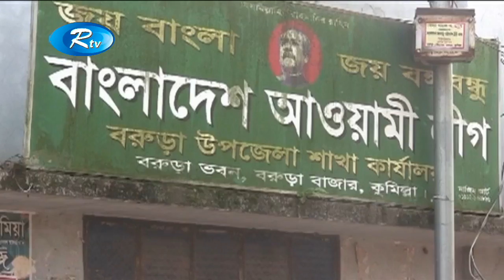কুমিল্লা-৮ বরুড়া আসনে নির্বাচনে মনোনয়ন পেতে সক্রিয় আওয়ামী লীগ বিএনপি ও জাতীয় পাটি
News : কুমিল্লা-৮ বরুড়া আসনে নির্বাচনে মনোনয়ন পেতে সক্রিয় আওয়ামী লীগ বিএনপি ও জাতীয় পাটি

- Team RTV